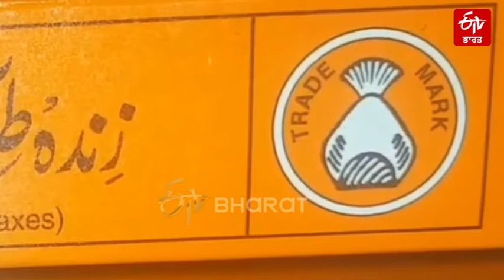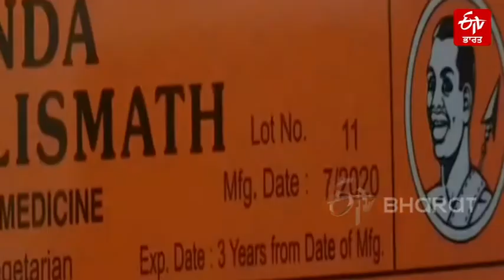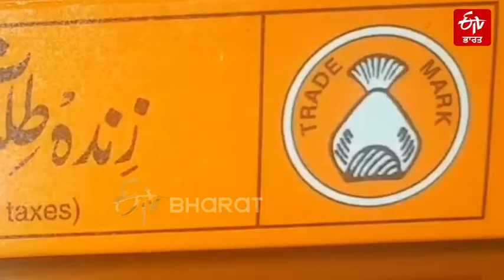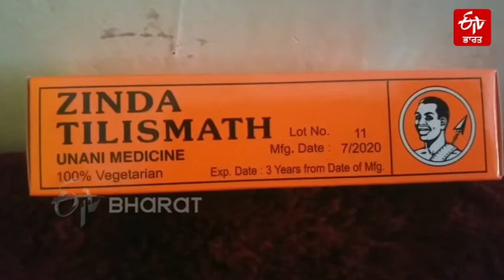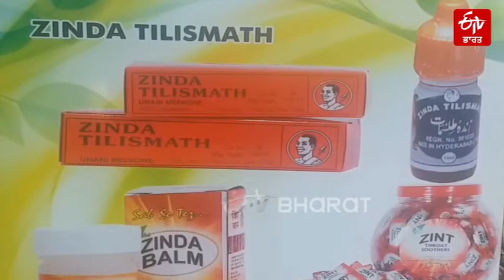ਜ਼ਿੰਦਾ ਤਿਲਿਸਮਥ : ਯੂਨਾਨੀ ਹਰਬਲ ਦਵਾਈ | Zinda Tilismath : Old Greek Herbal Medicine | ETV Bharat Punjab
100 ਸਾਲ ਲੰਘ ਚੁੱਕੇ ਹਨ ਫਿਰ ਵੀ ਹੈਦਰਾਬਾਦ ਦੇ ਆਖ਼ਿਰੀ ਨਿਜ਼ਾਮ ਨਵਾਬ ਮੀਰ ਓਸਮਾਨ ਅਲੀ ਖ਼ਾਨ ਬਹਾਦਰ ਦੇ ਤਾਜ ਦੀ ਤੇ ਇੱਕ ਅਫ਼ਰੀਕੀ ਨੀਗਰੋ ਦੀ ਤਸਵੀਰ ਹੁਣ ਵੀ ਜ਼ਿੰਦਾ ਤਿਲਿਸਮਥ ਦੇ ਡੱਬੇ 'ਤੇ ਵੇਖੀ ਜਾ ਸਕਦੀ ਹੈ। ਇਹ ਲੋਗੋ ਭਰੋਸੇ ਅਤੇ ਤੰਦਰੁਸਤੀ ਨੂੰ ਦਰਸਾਉਂਦਾ ਹੈ।